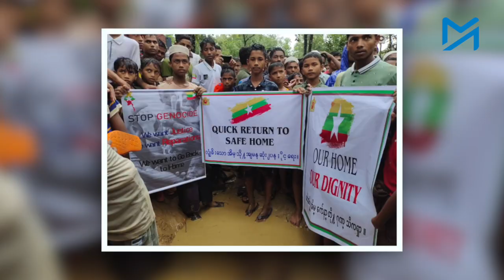လူမျိုးသုဉ်းသတ်ဖြတ်ခံရမှု ၆နှစ်ပြည့်မှာ ရိုဟင်ဂျာတွေ ဘာတောင်းဆိုကြလဲ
ပြီးခဲ့တဲ့ ၂၀၁၇ခုနှစ်၊ ဩဂုတ်လ ၂၅ရက်နေ့က စတင်ခဲ့တဲ့ မင်းအောင်လှိုင်ဦးဆောင်တဲ့ စစ်တပ်ရဲ့ စစ်ဆင်ရေးတွေကြောင့် ရခိုင်ပြည်နယ်က သိန်းနဲ့ချီတဲ့ ရိုဟင်ဂျာတွေ ဘင်္ဂလားဒေ့ရှ်နိုင်ငံဘက်ကို ထွက်ပြေးခဲ့ကြရပါတယ်။

ဒါကြောင့် ဒီကနေ့ ဩဂုတ်လ ၂၅ရက်နေ့မှာ ၆နှစ်မြောက် ‘ရိုဟင်ဂျာ လူမျိုးသုဉ်းသတ်ဖြတ်မှု အောက်မေ့ဖွယ်နေ့’ အခမ်းအနားအဖြစ် ဒုက္ခသည်စခန်းထဲက ရိုဟင်ဂျာတွေ စုပေါင်းကျင်းပကြတာ ဖြစ်ပါတယ်။

လူမှုရေး၊ ပညာရေးနဲ့ စီးပွားရေးအခွင့်အလမ်းတွေ ဆုံးရှုံးပြီး နိုင်ငံမဲ့ဘဝနဲ့ ဒုက္ခသည်စခန်းတွေမှာ အနာဂတ်မရေမရာနဲ့‌ နေထိုင်နေကြရတဲ့ ရိုဟင်ဂျာတွေဟာ မူလနေထိုင်ရာ ရခိုင်ပြည်နယ်မှာ ပြန်လည်နေထိုင်ခွင့်ရဖို့နဲ့ နိုင်ငံသားအခွင့်အရေး အပြည့်အဝရဖို့ကို ဒီကနေ့မှာ အဓိက တောင်းဆိုလိုက်ပါတယ်။